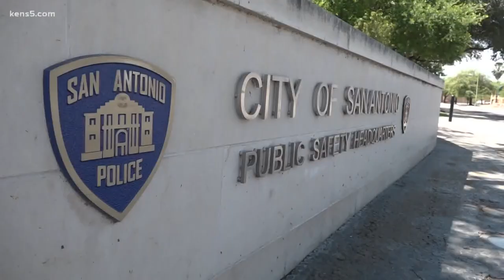Here's what San Antonio's police union says is holding the department back from reform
San Antonio Police say the law and their contract with the union makes it difficult to get rid of rule-breaking officers for good.